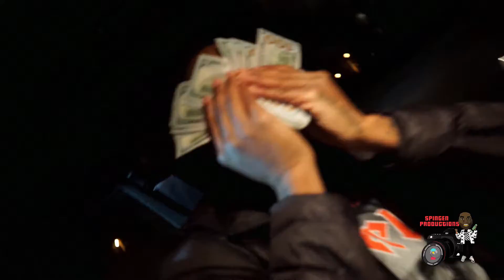Tae Mitch - Talk My Shit (Official Music Video)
Spingen Productions Presents